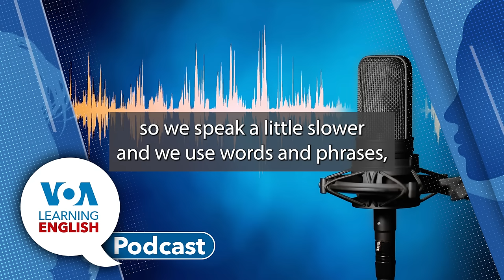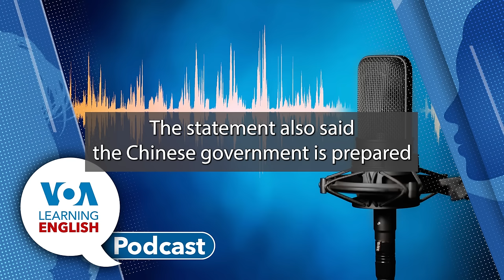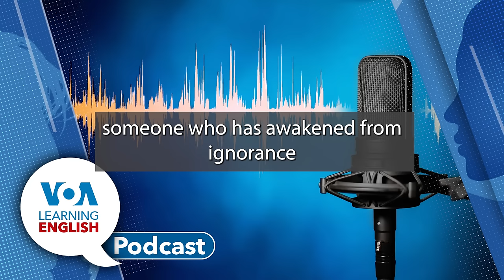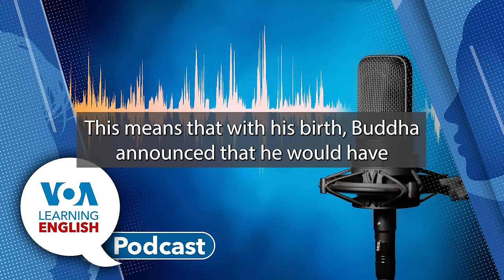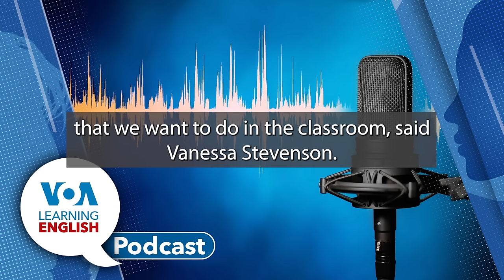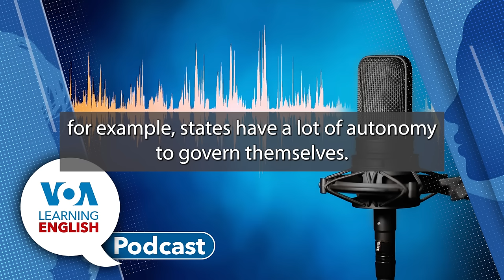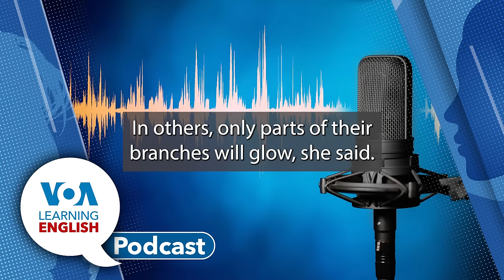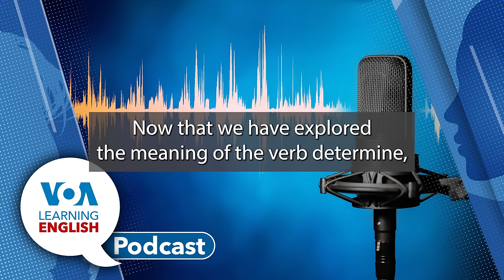Learning English Podcast - Increased Tariffs, Buddha's Birthday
On today's podcast, Ashley Thompson and Dan Novak host the show while Ashley tells listeners what they are going to hear.

First, Bryan Lynn has a report on U.S. trade policy affecting China.
The U.S. administration announced plans to increase tariffs on $18 billion worth of Chinese imports. The goods facing new taxes include electric vehicles, computer chips, batteries, critical minerals, medical products, steel and aluminum. The announced tariffs would appear to help industries including the American carmakers.

Next, Gena Bennett has a story about the observed birthday of the Buddha. Prince Siddhartha, or the Buddha, is thought to have been a historical person who lived about 2500 years ago. Buddha means the “enlightened one.” Different Asian cultures observe the birthday on several different dates and with different ceremonies.

After that, Dan Novak has a story about teacher autonomy on the Education Report. A top Florida public school credits its students’ high test scores to the creativity its teachers are permitted in the classroom. The superintendent of the school calls the teachers his “secret sauce.” Some school administrators say letting teachers find ways to teach students has good results.

Following the report, Ashley and Dan have a discussion about what autonomy is. Dan notes that a study from the state of New York teacher job satisfaction is tied to a feeling of autonomy.

Finally, John Russell uses a report on how glow-in-the-dark corals evolved over long periods of time to discuss the meaning and use of the word "determine" on Lesson of the Day. Dan Friedell has the report on corals.